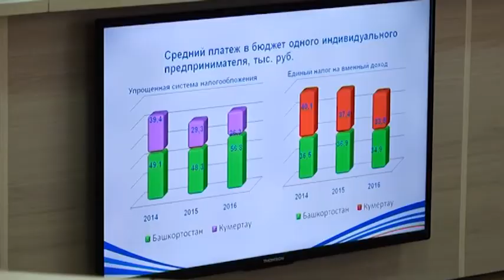Заседание координационного совета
В Кумертау состоялось расширенные заседания координационного совета по развитию и поддержке малого и среднего предпринимательства.